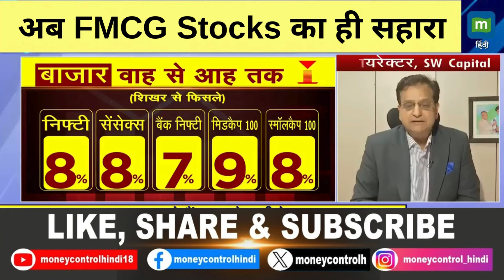Stocks To Buy In Crash | अब FMCG Stocks का ही सहारा | Moneycontrol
MarketsWithMC | अब FMCG Stocks का ही सहारा | Stocks To Buy In Crash| Moneycontrol